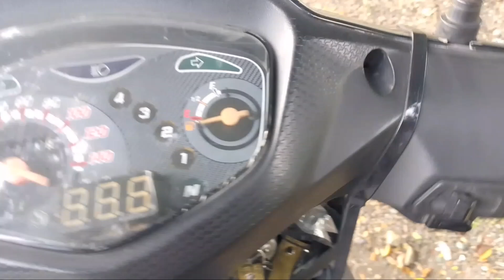Biglang nalang ba lumiko o kumakabig ang motor mo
Sana makakatulong ito Sayo na masulosyonan ang problema mo sa monubela mo na Bigla Bigla nalang gumigiwang isa isa mo lang tignan kung saan
Mo aayusin..
Ingat palagi sa beyahe paps
God Blessed paps